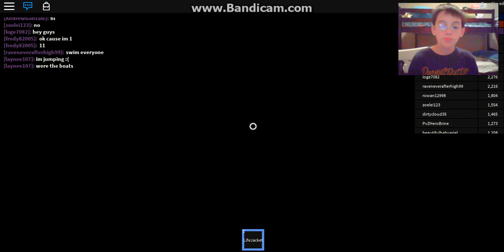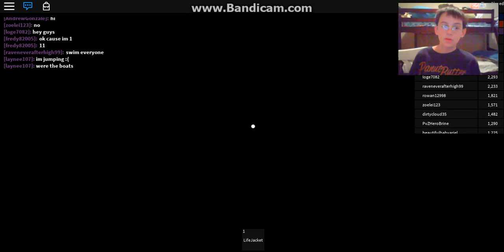Swimming To An Island! | Roblox [Sinking Ship Pt 1]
Hello, fellow Gamers! Today, I wander in a cave. Enjoy!